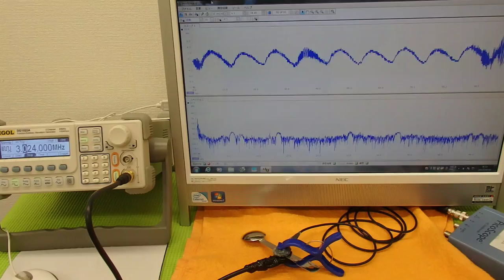オリジナル超音波実験技術 ultrasonic-labo